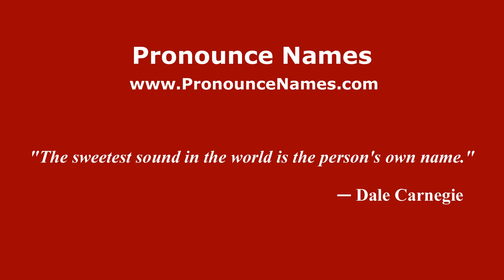How to pronounce Davide Luppi (Italian/Italy) - PronounceNames.com